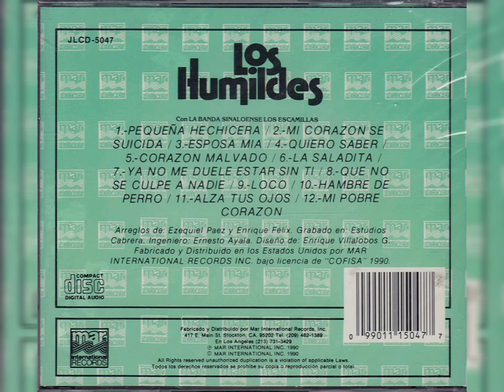💖Los Humildes - Pequeña Hechicera (Con La Banda Sinaloense "Los Escamillas")(1990, CD)💖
Artista, Los Humildes Con La Banda Sinaloense "Los Escamillas"
Álbum, ¡Arriba La Banda!
1990, MAR INTERNACIONAL INC.

Track 1

𝒜𝓉ℯ𝓃𝓉𝒶𝓂ℯ𝓃𝓉ℯ, 𝒵.𝒢.𝒫.